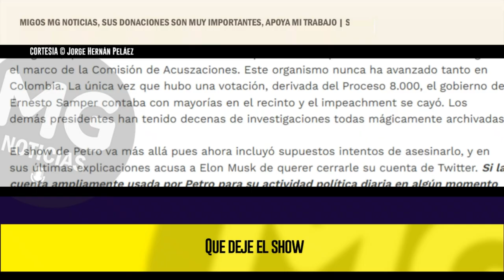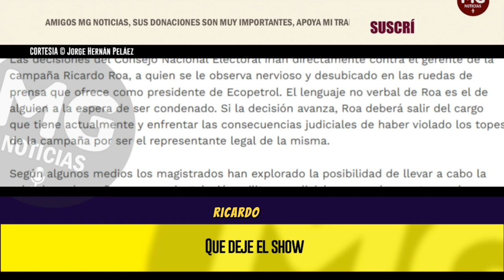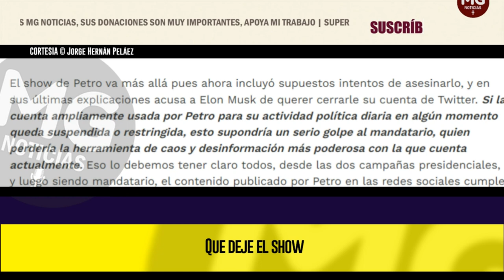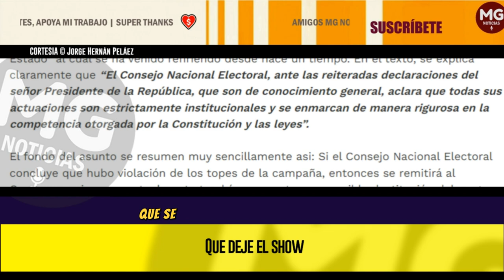QUÉ DEJE EL SHOW 🔴 Columna Jorge Hernán Peláez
Si la sala plena avanza como está establecido, en las próximas horas podríamos estar ante una decisión que aunque no logra destituir al presidente, si le propina un duro golpe al condenar a Ricardo Roa, quien se convertiría en un alfil caído más del corto recorrido que lleva el Pacto Histórico en el poder. A Petro le corresponde dejar el show a un lado, asumir las consecuencias políticas y jurídicas de la decisión y tratar de comportarse como el mandatario que sus votantes esperan que sea. Lo eligieron para que gobernara y cambiara un país, no para estar haciendo show con trinos delirantes y esquizofrénicos. El que nada debe nada teme.
columna JORGE HERNÁN PELÁEZ para REVISTA ALTERNATIVA